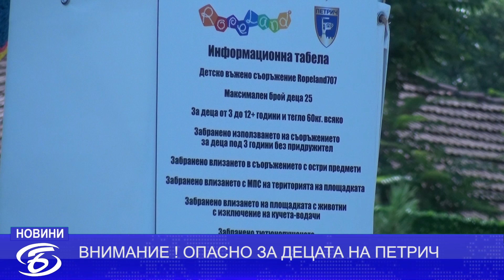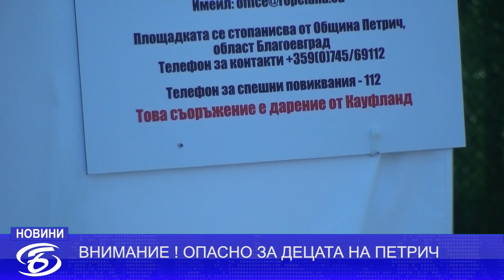ВНИМАНИЕ! ОПАСНО ЗА ДЕЦАТА НА ПЕТРИЧ